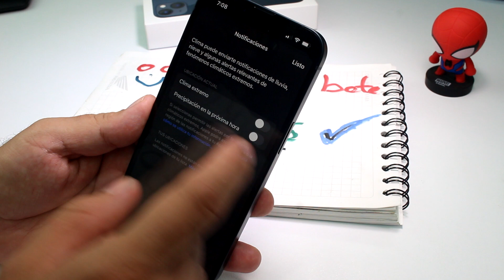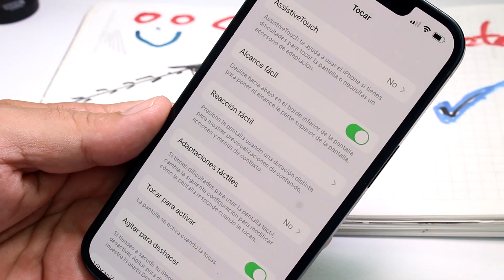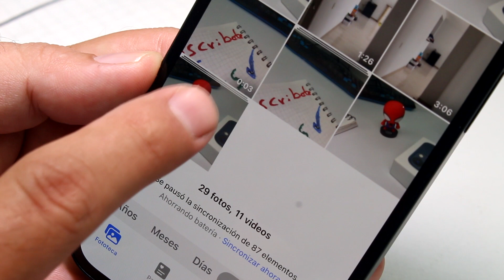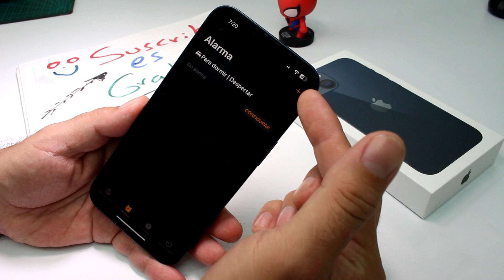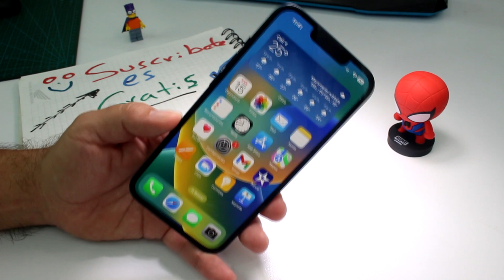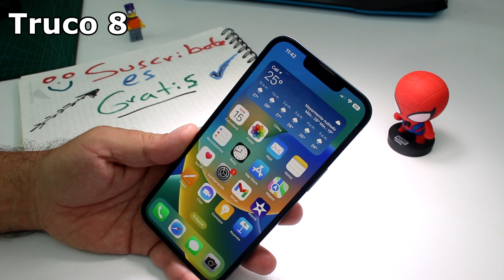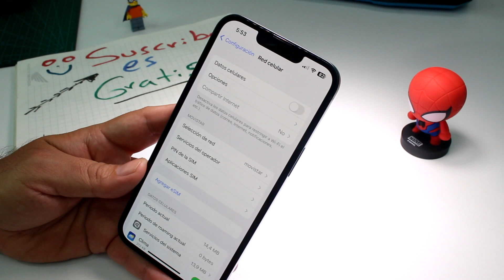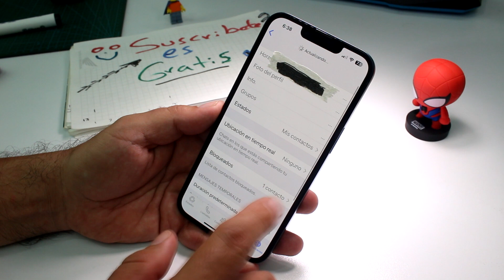TOP 10 TIPS Y TRUCOS PARA iPhone 14 y 14 pro Tips Trucos Básicos iOS 16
¡Descubre los trucos más sorprendentes para sacar el máximo provecho de tu iPhone 14 y iPhone 15 Pro! En este video, te mostraré una amplia gama de trucos y consejos que te permitirán aprovechar al máximo tu dispositivo.

Desde atajos rápidos hasta configuraciones personalizadas, exploraremos una variedad de funciones ocultas y secretas que harán que tu experiencia con el iPhone 14 y 14 Pro sea aún más emocionante y productiva. Aprenderás cómo optimizar el rendimiento, mejorar la privacidad y la seguridad, y personalizar tu dispositivo según tus preferencias.

Descubre las mejores aplicaciones, los ajustes avanzados y las funciones sorprendentes que te ayudarán a maximizar tu productividad y aprovechar al máximo las características exclusivas del iPhone 14 y 14 Pro. Te sorprenderás de todo lo que puedes lograr con estos trucos ocultos.

Ya seas un usuario experimentado o nuevo en la plataforma iOS, este video es perfecto para ti. Desbloquea el potencial completo de tu iPhone 14 y 14 Pro con estos trucos y consejos asombrosos.

Prepárate para llevar tu experiencia al siguiente nivel y sorprender a tus amigos con los trucos más sorprendentes para el iPhone 14 y 14 Pro.

¡Prepárate para dominar tu iPhone 14 y 14 Pro con estos increíbles trucos!